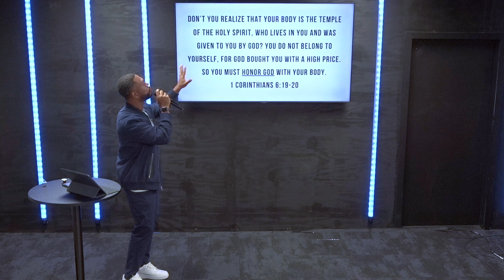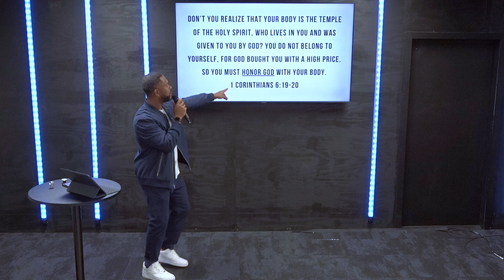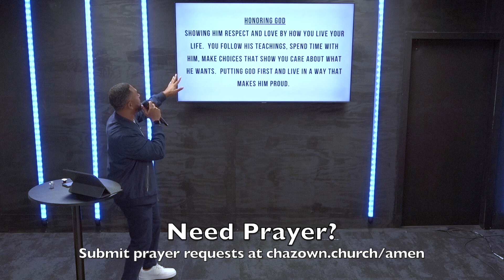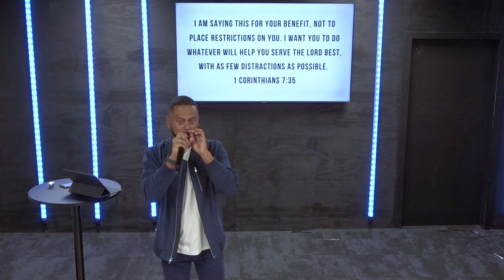Honor the Gift | The Gift of Singleness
Check out Honor the Gift where we dive into how we can honor God with the gifts of singleness, marriage, and sexuality.  Whether you're single or married this series will give you practical ways to build relationships that reflect God's design.

NEXT STEPS
Have you made a decision to follow Jesus? You may be wondering what’s next on your journey. We want to help! Let us guide you to your next steps in your walk with Christ